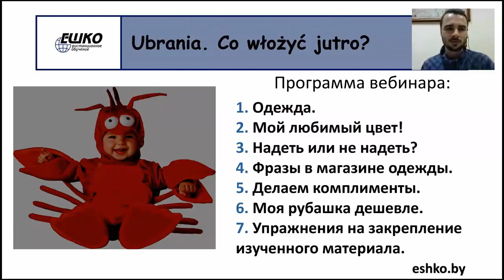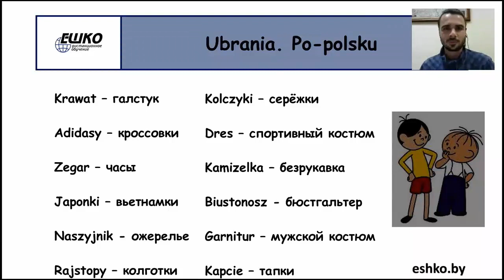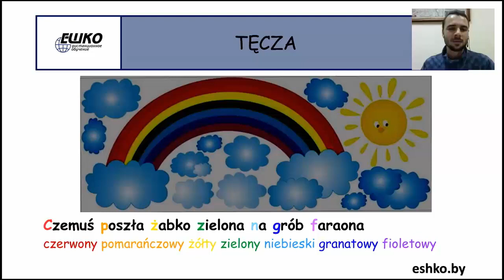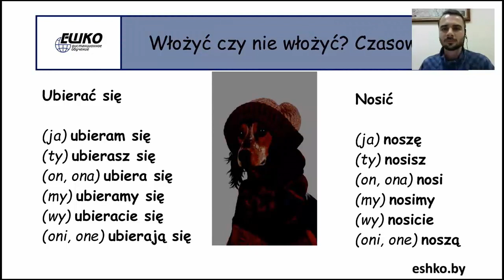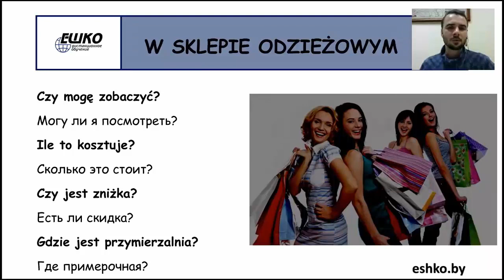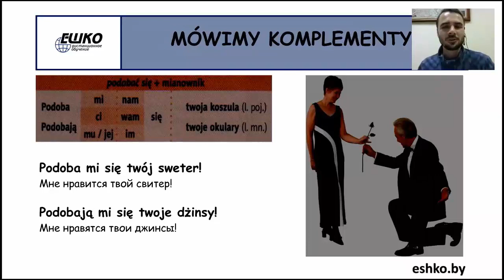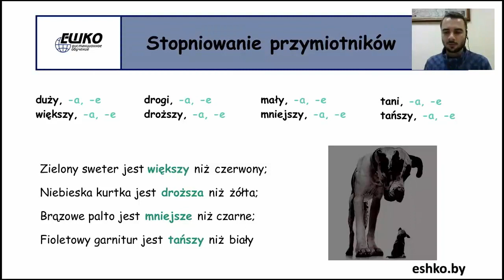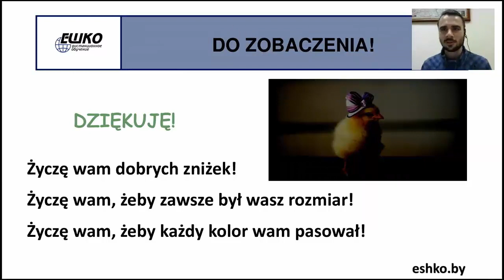Вебинар по польскому языку. Одежда. Что надеть завтра? Ubrania. Co włożyć jutro?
Хотите выучить польский язык без особых усилий? Наш курс " Польский язык для начинающих" специально для Вас! Пройдите пробный урок курса совершенно БЕСПЛАТНО прямо сейчас

Программа вебинара:

06:35 Одежда.
16:53 Мой любимый цвет!
22:49 Надеть или не надеть?
33:53 Фразы в магазине одежды.
41:43 Делаем комплименты.
49:45 Моя рубашка дешевле.
56:54 Упражнения на закрепление изученного материала.

Ведущий вебинара - Сергей Стрелковский - 5-летний опыт обучения польскому для подготовки к экзамену на карту поляка. Закончил Белорусский государственный университет и Вроцлавский университет.